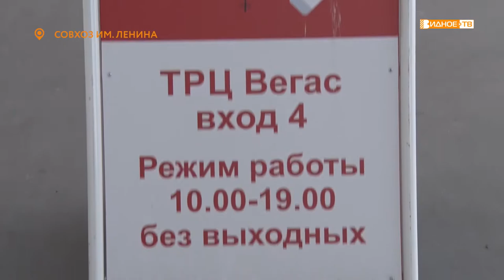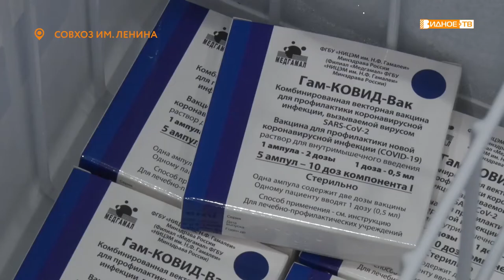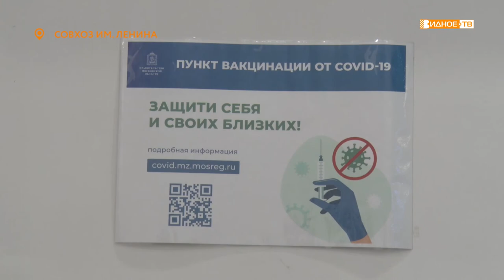ВАКЦИНАЦИЯ ПРОДОЛЖАЕТСЯ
В Ленинском городском округе продолжается прививочная кампания против коронавируса. За прошедшую неделю от ковид-19 вакцинировались 2700 человек, большая часть из которых – второй фазой. Для тех, кто еще не успел защититься от коварного вируса, в муниципалитете по-прежнему работают 15 стационарных прививочных пунктов.